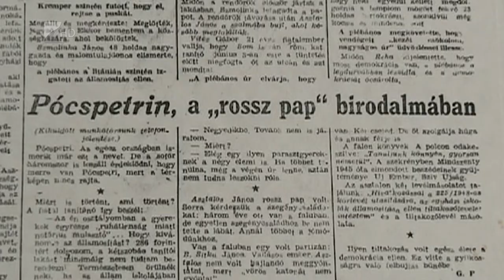Áldozatokra emlékeztek - Kölcsey Tv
Világszerte 100 millió ember halálát okozta a kommunizmus 70 éve, emelte ki Soltész Miklós államtitkár Pócspetriben.  Az áldozat és a hűség jellemzi leginkább a szabolcs megyei települést, hangzott el a kommunizmus áldozatainak megemlékezésén. 1948-ban kezdődött az egyházi iskolák és rendek megszüntetése, a papok és lelkészek üldözése, ez ellen pedig Pócspetri is tiltakozott. A település polgármestere kiemelte, egy erkölcsi rehabilitációt jelentett Pócspetrinek, amikor az iskola és az óvoda visszakerült az egyház fenntartása alá.